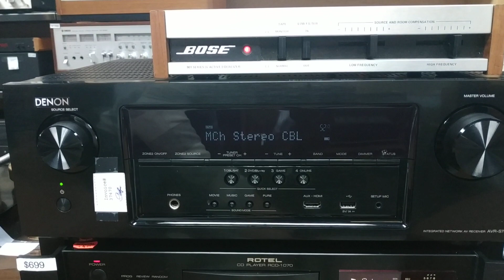Bose 901 speaker testing with DENON AVR-S700W